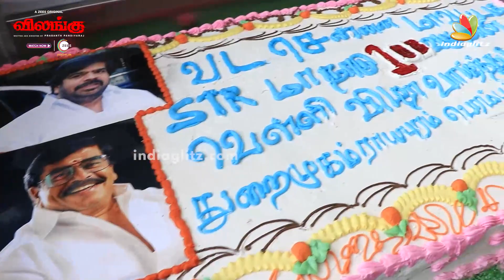படமே வரலனாலும் அவர் கூட தான் இருப்போம் | STR Fans Emotional Speech | Maanaadu 100 Days Celebration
Silambarasan TR's film Maanadu, completed 100 days since theatrical release, Today, the actor shared a happy selfie with fans to celebrate the special day, Sharing the pic on Twitter, Simbu wrote, "Maanaadu MaanaaduBB100days 100DaysofMaanaadu SilambarasanTR NeengaillaamaNaanilla." The film had to go through hurdles till the last minute as Maanaadu was announced postponed and screenings were cancelled. However, despite everything, the film became a blockbuster.

Thodarum kolaigal, Theera Marmam, Thoonga thedal!
ZEE5 Orginal ‘Vilangu’
Vimal, Ineya, Bala Saravanan Nadipil, Prashanth Pandiyaraj Iyakkathil ‘Vilangu’, Indre Kaanungal ZEE5 App il